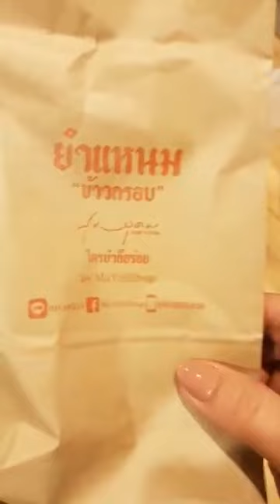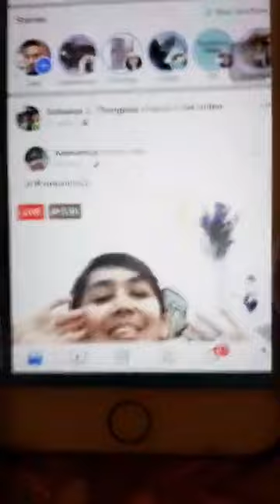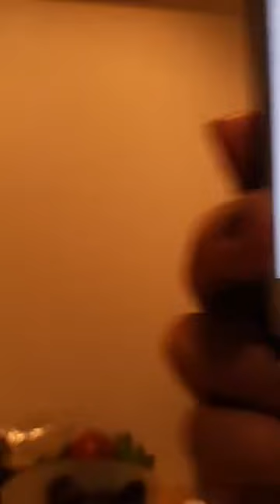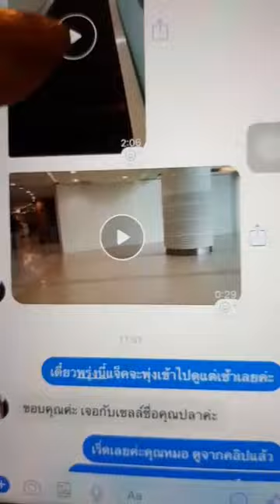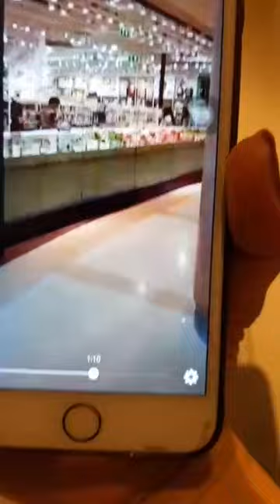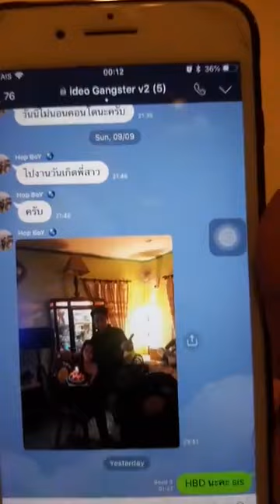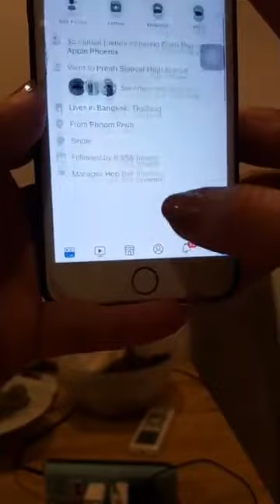พ่อค้าเลวมาก